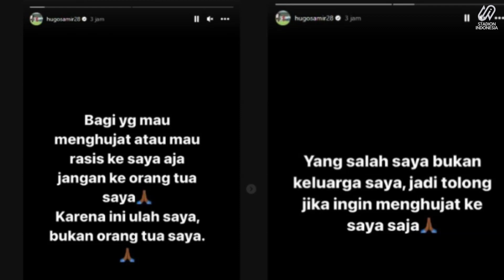Akhirnya Hugo Samir Memberi Pengakuan Jujur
HUGO SAMIR KARTU MERAH